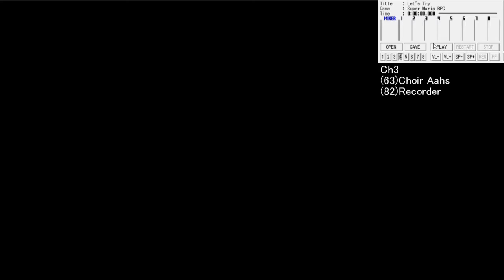スーパーマリオRPG BGM No.29「Let's Try」【名曲解剖】Ch3のみ